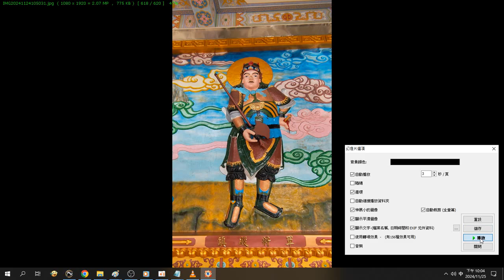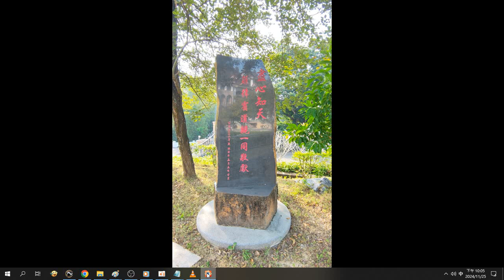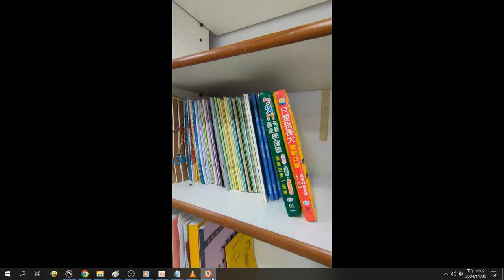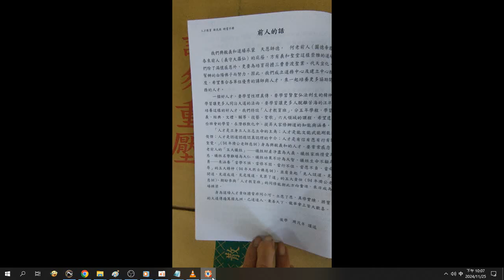20241124 b#圖片集#神源山莊義和聖堂舉辦活動含讀經評鑑、蔬食市集、氣墊樂園、開智慧附加的聲音含#閩南語讀經#朱子治家格言 01